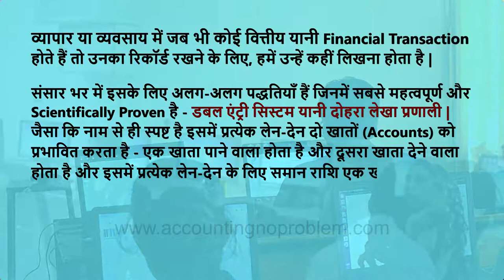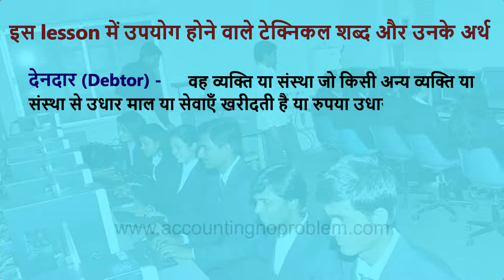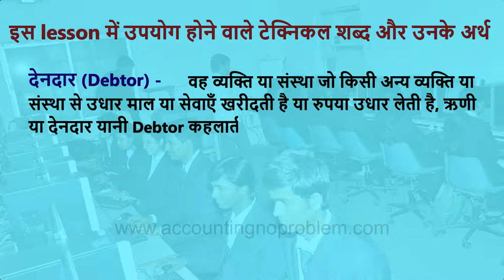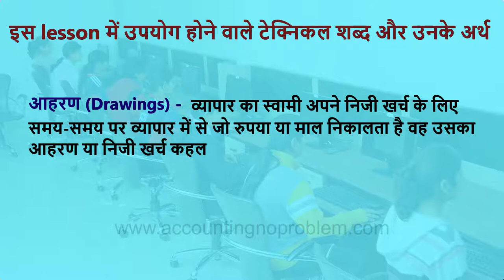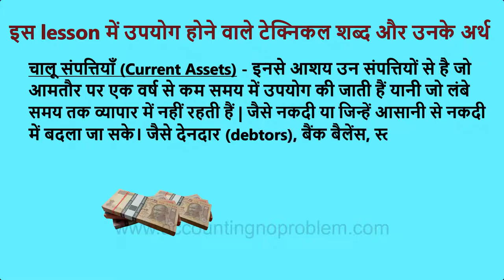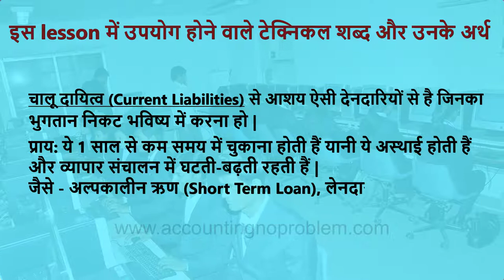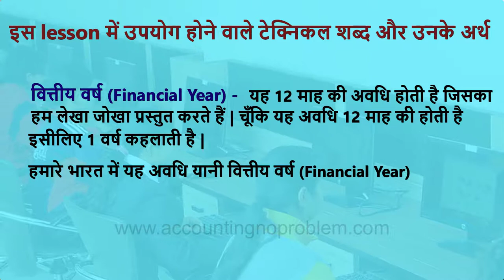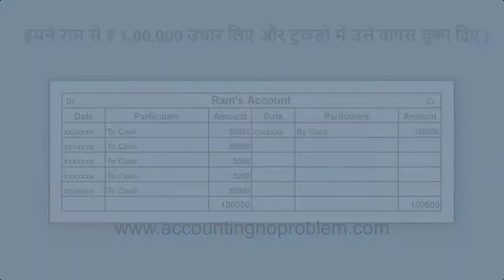Tally Prime : Basic Terminology Of Accounting - Double Entry System, Capital, Assets, Liability.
In this Hindi tutorial, we will explain you what the Double Entry System in Accounting is. We will also explain some technical terms like creditor, debtor, capital, owner, drawings, assets (fixed assets, current assets), liabilities (long term liabilities, current liabilities), outstanding expenses, depreciation, accounts and financial year. In accounting each transaction needs to be recorded twice - on the debit side & credit side. It will help you while learning TallyPrime.

Is asaan Hindi tutorial me, hum apko samjhaeng Accounting mein dohra lekhan pranali kya hoti hai. Accounting mein har transaction ko do bar record karne ki avashyakta hoti hai - debit side mein aur credit side mein. Hum kuchh takniki shabdon ko bhi samjhaenge, jinka upyog hum  poore  accounting mein karte  hain jaise ki lendar, dendar, punji, swami, aahran, sampatti (sthaayi sampatti, chaalu sampatti), dayitwa (sthaayi dayitwa, chaalu dayitwa), adatt vyay,, mulyahras,  khata aur vittiya varsh. Isse apko Tally Prime sikhte samay sahayta milegi.

इस आसान हिंदी ट्यूटोरियल में, हम आपको समझाएंगे, अकाउंटिंग में दोहरा लेखन प्रणाली क्या है | अकाउंटिंग में हर ट्रांज़ेक्शन को दो बार रिकॉर्ड करने की आवश्यकता होती है - डेबिट साइड में और क्रेडिट साइड में | हम कुछ तकनीकी शब्दों को भी समझाएंगे जिनका उपयोग हम पूरे अकाउंटिंग में करते हैं जैसे कि लेनदार, देनदार, पूँजी, स्वामी, आहरण, सम्पत्ति (स्थायी सम्पत्तियाँ, चालू संपत्तियाँ), दायित्व (स्थायी  दायित्व, चालू दायित्व), अदत्त व्यय, मूल्य-ह्रास, खाता एवं वित्तीय वर्ष | इससे आपको टैली प्राइम  सीखते समय सहायता  मिलेगी |